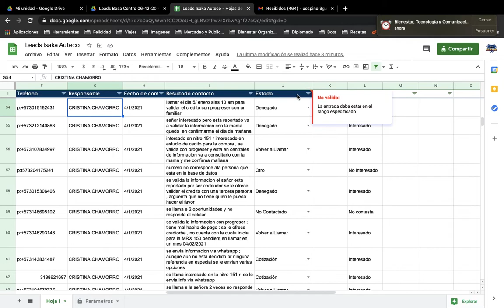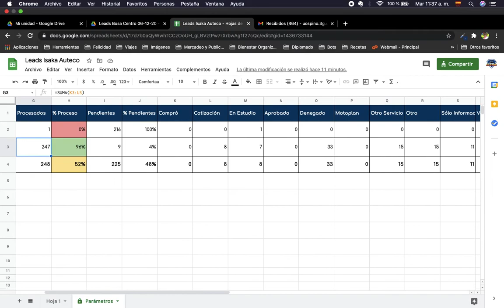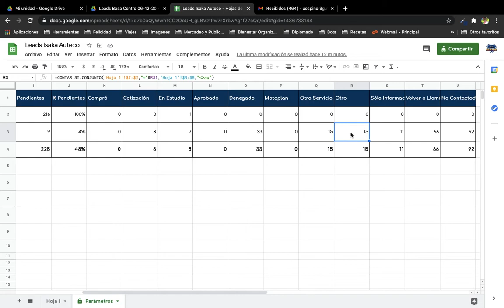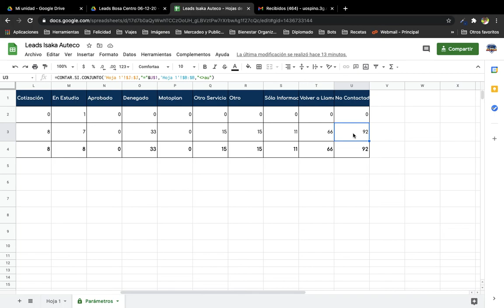01 Estructura de Archivos Gestión de Leads Isaka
Conozcamos la estructura de los archivos de gestión de contactos